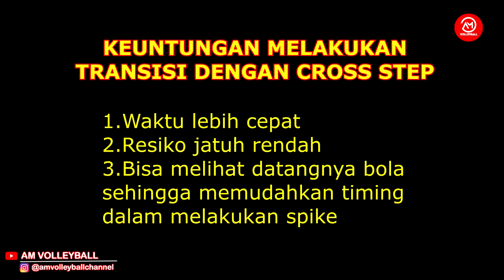PENTINGNYA TRANSISI...!!! Kesalahan Banyak Pemain Tarkam..!!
PENTINGNYA TRANSISI DALAM BOLA VOLI...!!!
dari bertahan / posisi block ke posisi menyerang / spike..

Concept : @hendra_wnj
Cameraman : @agungn8
Video Editor :  @hendra_wnj